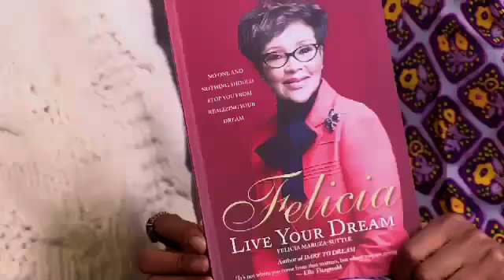Afternoon Express Felicia Mabuza Suttle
Today on the show we have a very special treat. The legend that is Felicia Mabuza-Suttle is in our loft. We’ll be chatting to her about her journey as well as her new book “Live Your Dream”.